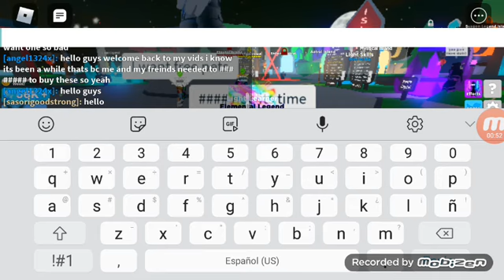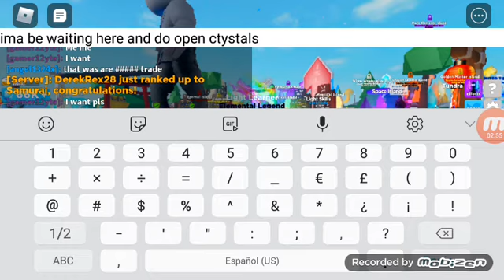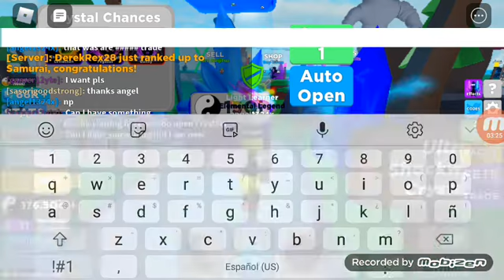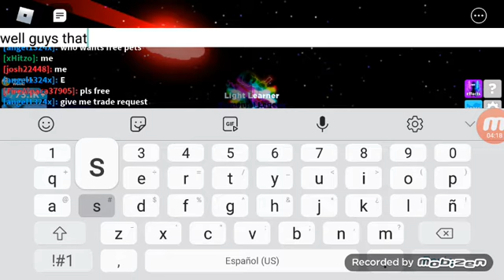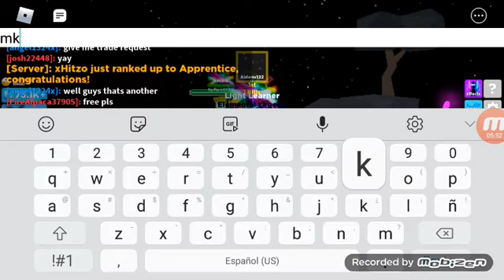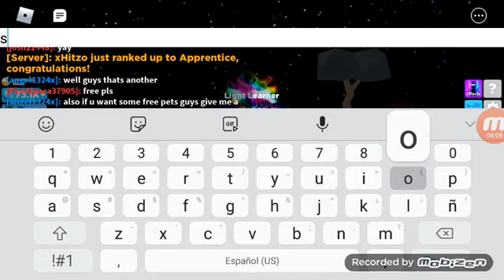giving ppl free pets read (desc)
guys add me if u wanna get pets angel1324x